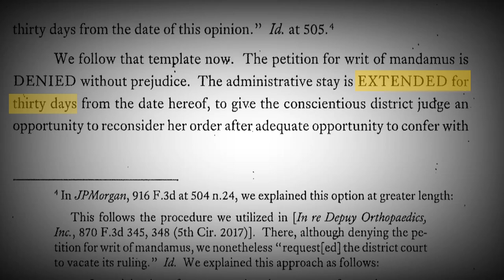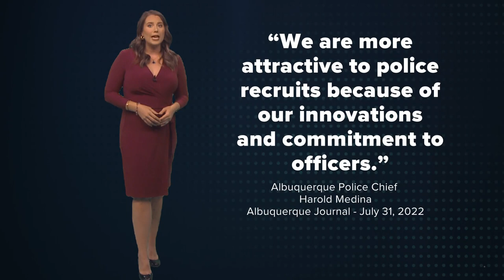The Breakdown: What is a consent decree? And how do they work?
Some say they’re an effective tool to reform troubled departments. Critics say they’re an expensive waste of taxpayer dollars and a burden on departments.